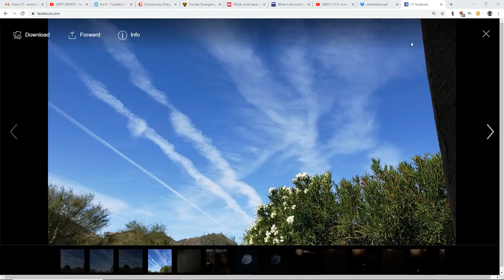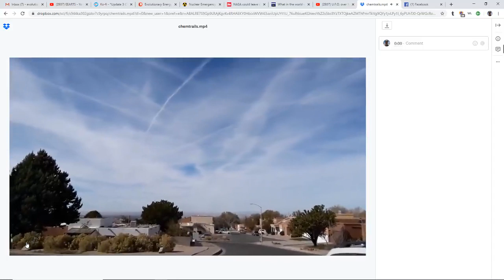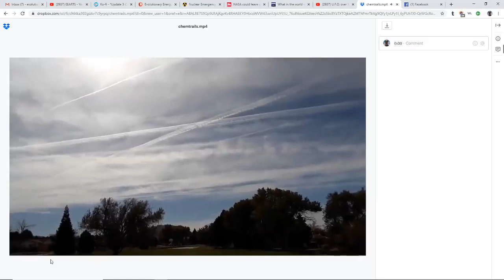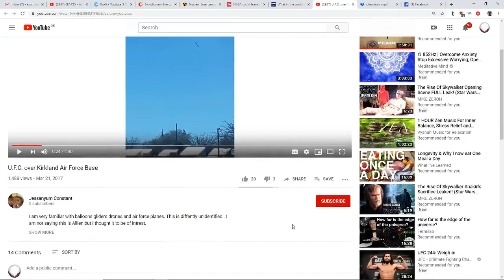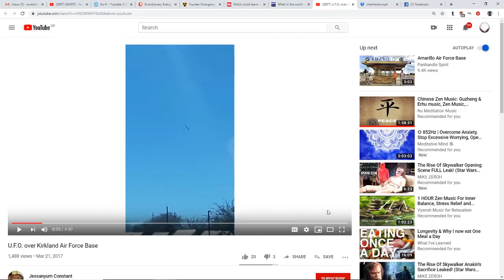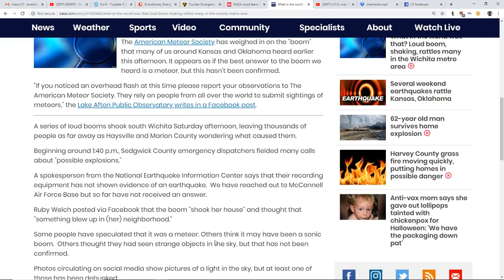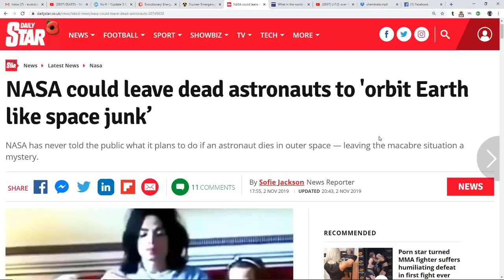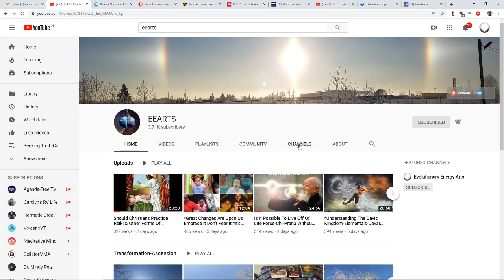RAD Update Unusual Clouds Amazing UFO Video Over Airbase Top Secret CraftBoom Shakes Kansas